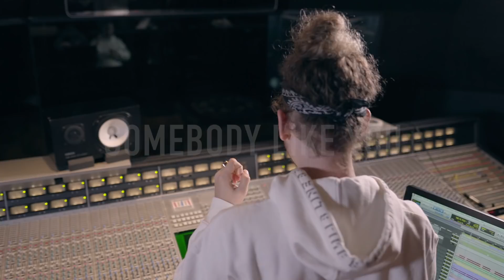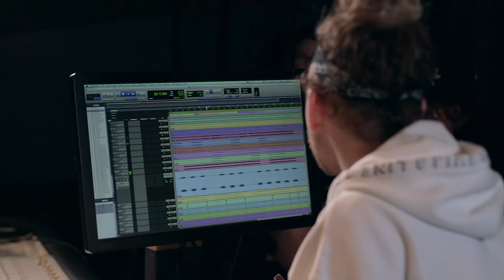Francesco Yates - The Making Of "Somebody Like You"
Francesco Yates discusses the making of his new single "Somebody Like You". Listen to the finished version
Connect with Francesco Yates: